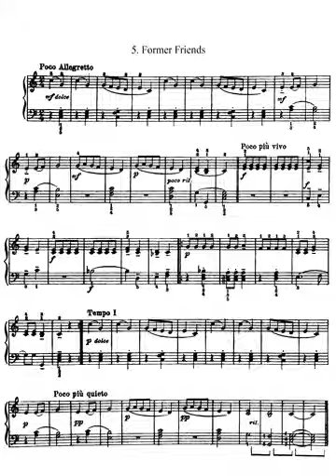Bartók For Children (A Gyermekeknek). Piano. Primer cuaderno 5- Former Friends. Partitura. Audición